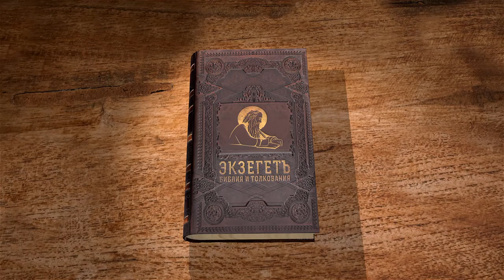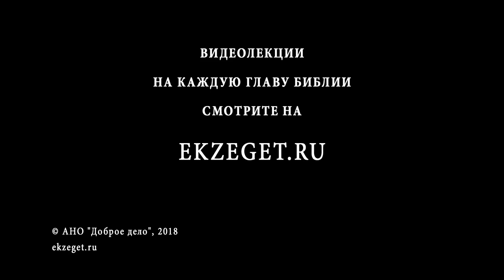Исход. Глава 21. Андрей Солодков. Ветхий Завет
Продолжаем изучение книги Исход вместе с Андреем Солодковым. Господь дарует Своему народу Закон, который определяет все сферы жизни иудейского народа.